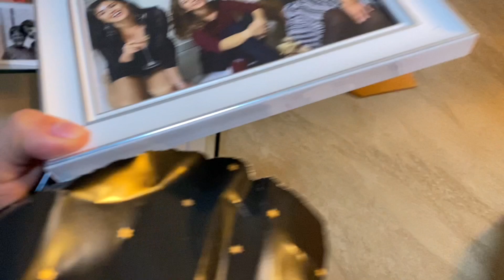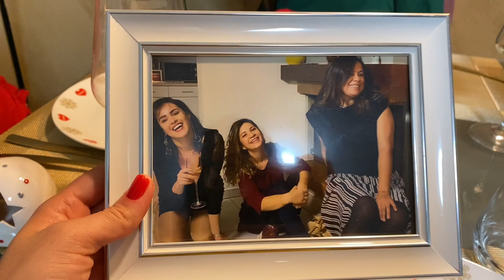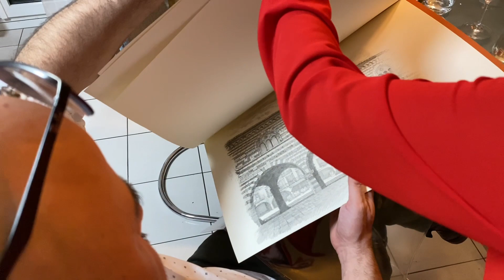VLOGMAS DIA 16 | JANTAR NA AMIGA COM PRESENTES DE NATAL